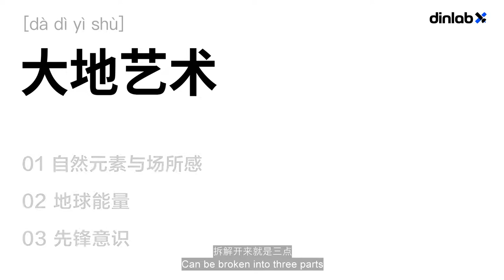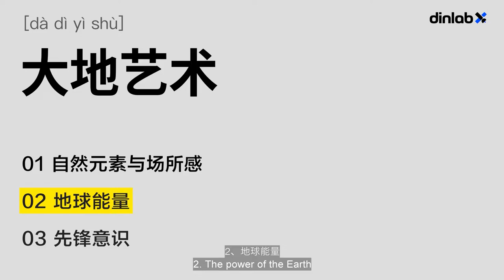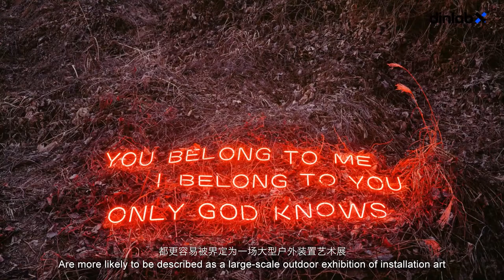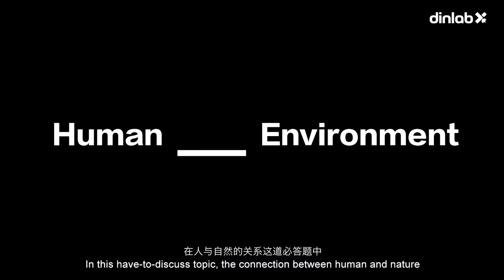【dinlab】Earth Art - Use this to make a mood board ｜ 新大地艺术：4分钟，get你的独家设计情绪板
Traditional Earth Art is more likely to be described as a large-scale outdoor exhibition of installation art, or performance art
“New Land Art” has already been quietly mixed in design

传统的“大地艺术”常被界定为一场大型户外装置艺术展，或是行为艺术
但现代语境里，“新大地艺术”早已悄无声息地卷入设计之中

On top of “editing” the land, we are more likely
To use the nature as a mood board with unlimited inspirations for design

除了“编辑”大地，我们更多的
是把大自然作为设计界一块无尽灵感的情绪版

Written by Yue Zhong
Produced / EvieWang & VivianZ
Sound / Yi Peng
BGM / chill-trap

04:00 Reference